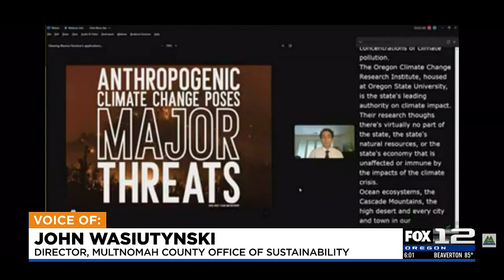Multnomah County sues oil companies for billions over deadly 2021 heat dome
On Thursday, Multnomah Co. sued many of the biggest producers of coal and fossil fuels in an effort to hold them liable for losses from the 2021 PNW heat dome.